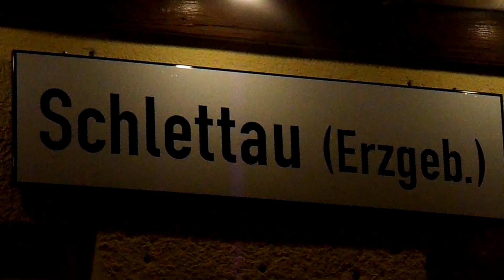Advents-Dampf rund um Schwarzenberg 2019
Am 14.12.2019 fanden wieder zahlreiche Sonderfahrten auf der Erzgebirgischen Aussichtsbahn statt. In einem der Züge, welcher mit einer V100 bespannt war, nahmen wir Platz und fuhren von Schwarzenberg nach Schlettau und zurück.